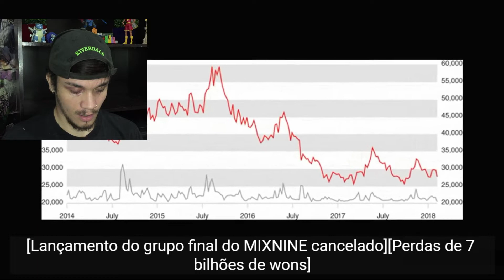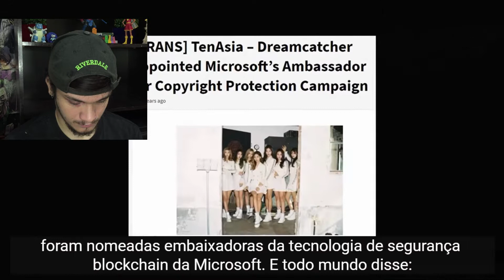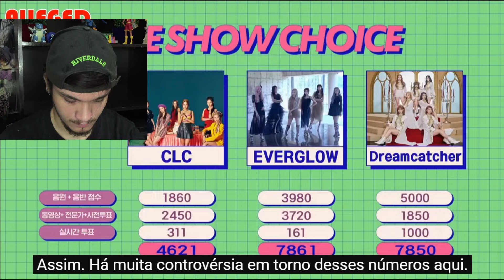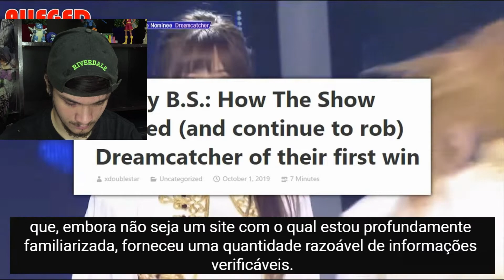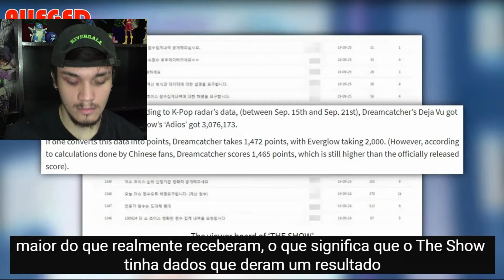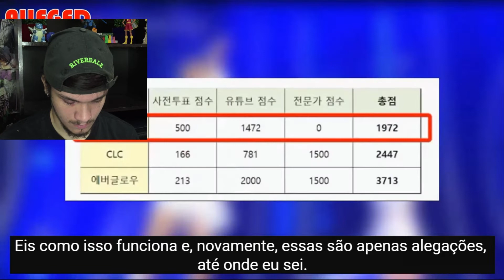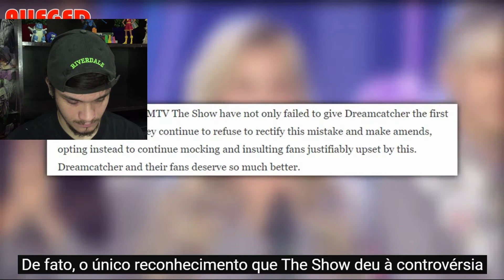Reagindo a DREAMCATCHER - DEBUT COMO ''MINX'' E SUA EVOLUÇÃO MUSICAL (DOCUMENTÁRIO) | REAÇÃO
No vídeo de HOJE trago minha reação ao documentário do DREAMCATCHER contando a história do grupo

CRÉDITOS: @MeraCam

REAGINDO A DREAMCATCHER
REAGINDO A HISTÓRIA DO DREAMCATCHER
REAÇÃO DREAMCATCHER
REAGINDO A  DREAMCATCHER
REACT DREAMCATCHER
REAGINDO PELA PRIMEIRA VEZ A DREAMCATCHER
REAÇÃO DREAMCATCHER
REAGINDO A PIRI DO DREAMCATCHER
REAGINDO A CHASE ME DO DREAMCATCHER
REAGINDO AO DOCUMENTÁRIO DO DREAMCATCHER
DREAMCATCHER & MINX
REACT DREAMCATCHER DOCUMENTARY
REACT FLY HIGH DREAMCATCHER
REACT ODD EYE DREAMCATCHER